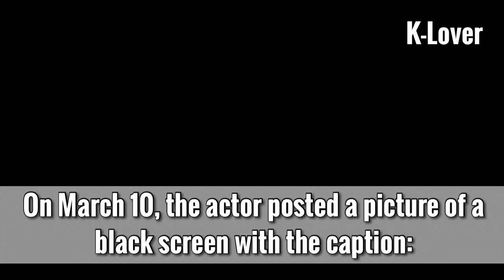Actor Jung Il Woo Posts and Deletes Message To late Jo Min Ki After Criticism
Actor Jung Il Woo Attacked By Netizens For Posting Goodbye Message To Late Jo Min Ki on Instagram.